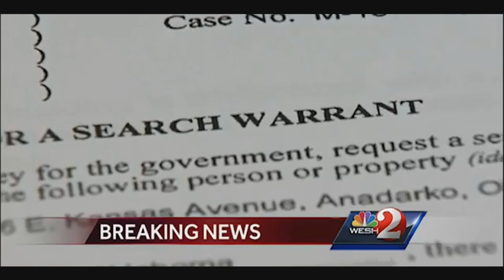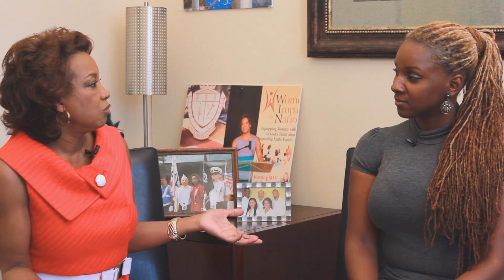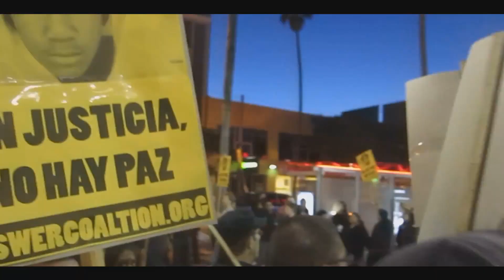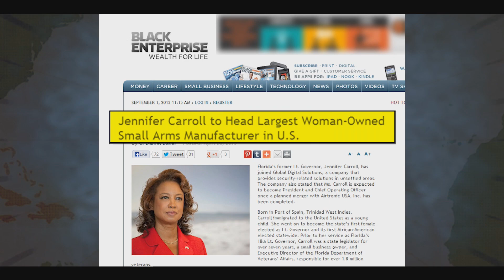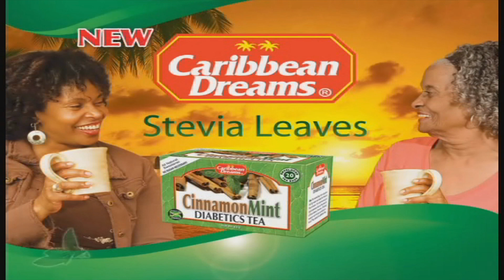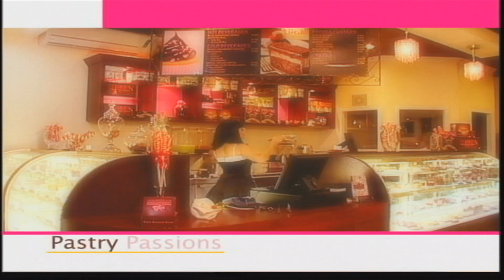First Black Lt. Governor of Florida Jennifer Carroll recounts her journey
She's black, Caribbean, and Republican! And her rise and fall as the lieutenant governor of Florida is just as controversial.